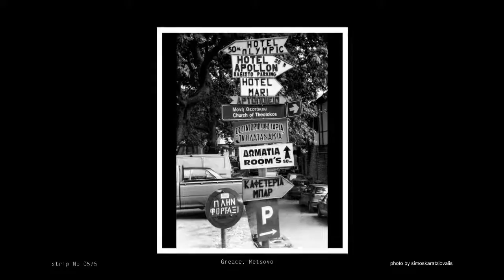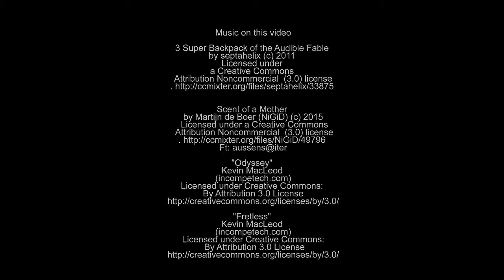1998 B&W film strips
Year 1998 my photo in b&w film
slide show
project "film strips goes on the air"

3 Super Backpack of the Audible Fable

Scent of a Mother
Ft: aussens@iter